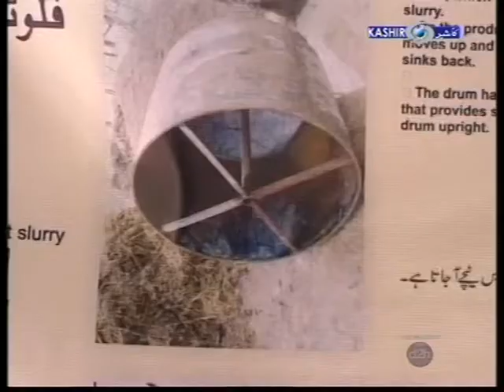Biogas in Kashmir: Awareness Programme by SKUAST-Kashmir.avi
Biogas Technology Awareness Programme was organized by Division of Agricultural Engineering in collaboration with Directorate of Extension Education, SKUAST-Kashmir, on 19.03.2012 at Vill Rohama, Rafiabad, Distt. Baramulla (J&K). This programme was organized to make farmers aware about this eminent technology  modified & developed for temperate climate of J&K state under the project on "Design of suitable biogas plant for production of methane gas under temperate condition" by the Department of Science & Technology, Govt. of India.

Contact Person: Er. Shiv Kumar Lohan, Principal Investigator, DST Project on Biogas, Division of Agricultural Engineering, Sher-e-Kashmir University of Agricultural Sciences & Technology of Kashmir, Srinagar-191121 (INDIA)

Courtsy: DD Kashir.